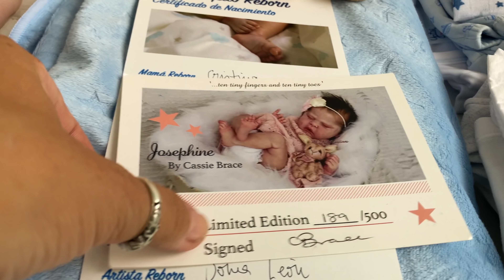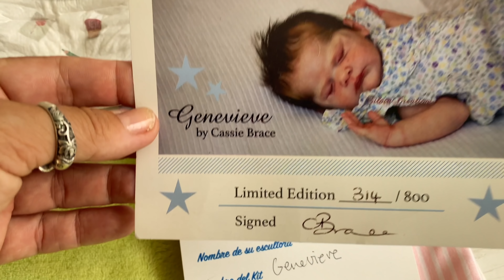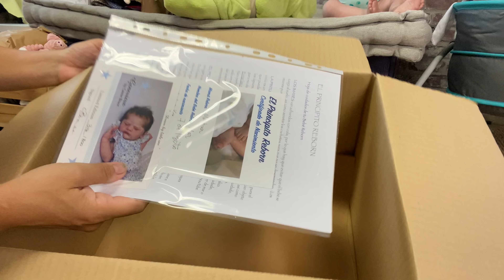💙 Envío a VALENCIA y GIRONA dos Bebés Reborn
En mi espacio de AMAZON encontrarás cositas que yo he comprado y que me van muy bien :